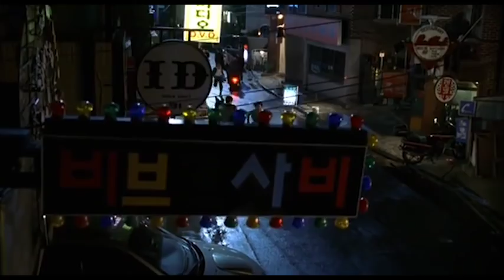Young mom with baby saves girl from sexual assault | Clip from 'Saving My Hubby' with Bae Doona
This badass baby momma  (Bae Doo-na) has to rescue her drunk husband from gangsters. But first, she'll  take care of this creep.

About 'Saving My Hubby'
Bae Doona (Cloud Atlas, Air Doll) stars as a former volleyball star now married to a clumsy husband with a six-months old daughter must rescue he hubby as he is being held for ransom in the seedy parts of Seoul for alcohol money.

Cast:
Bae Doo-na 배두나
Kim Tae-woo 김태우

Director:
Hyun Nam-sub